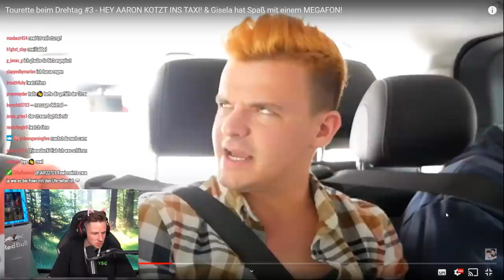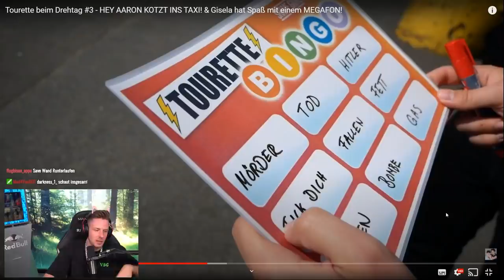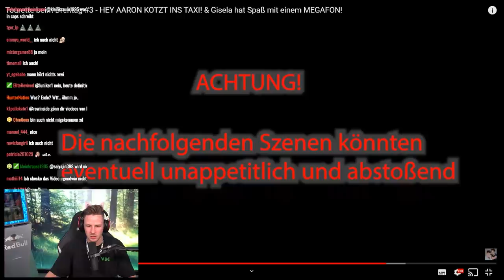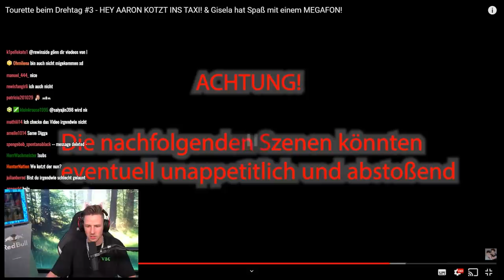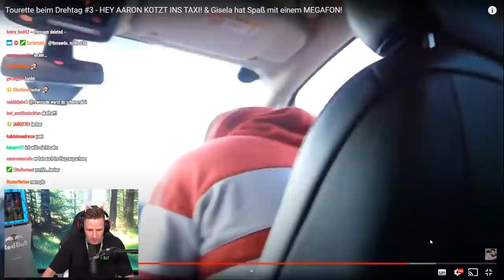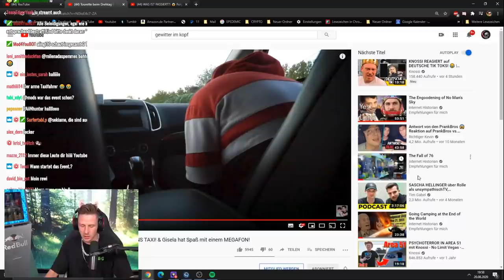Reaktion auf Tourette ÜBERNIMMT Joyn Dreh | Rewi macht JOYN ein exklusives ANGEBOT !